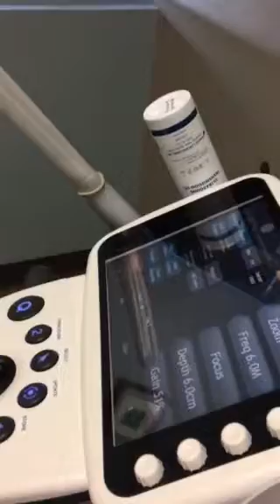Iui message to our miracle babies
A thoughtful message from mommy and daddy as we prep for our iui live from the procedure table